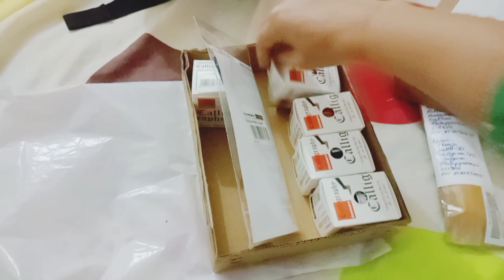calligraphy qalam..and ink.. unboxing video..🤩 നമ്മൾ കാത്തിരുന്നത് കയ്യിൽ കിട്ടിട്ടോ 🥰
എല്ലാവരുടെയും dua യും support um തുടർന്നും ❤️ പ്രതീക്ഷിക്കുന്നു...